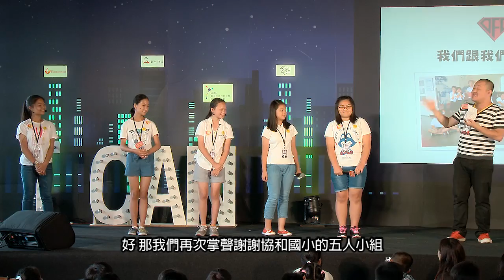第六屆分享大會｜跨越黃河溝｜2016年｜DFC 臺灣 ｜超級英雄之旅